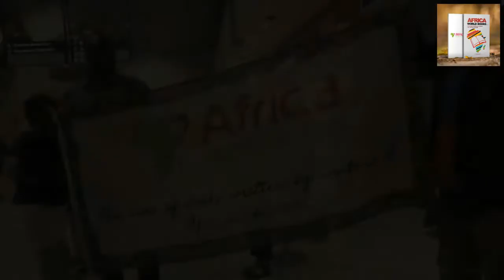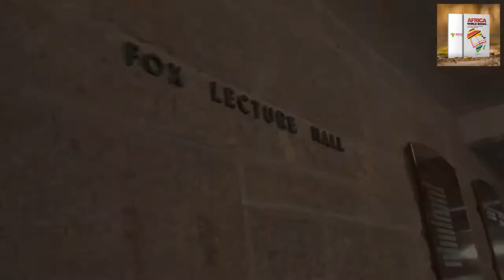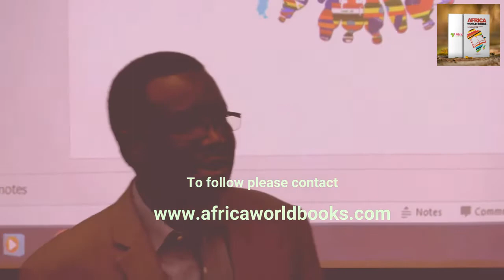Africa World Books: Dr John Yoh's speech in Perth.